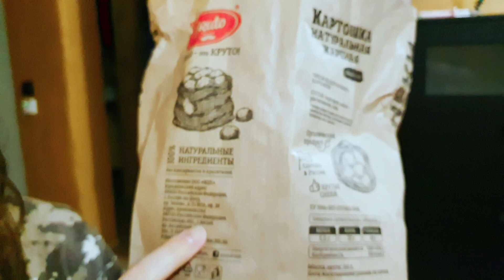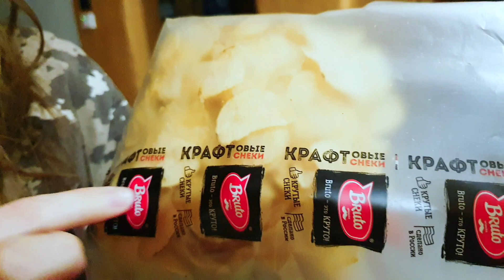ЧИПСЫ Bruto КАРТОШКА НАТУРАЛЬНАЯ ЖАРЕНАЯ ☕ вкусный обзор еды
Едим всегда, едим везде! Сегодня Едаки вместе с вами пробуют картофельные чипсы в Сочи
☕ Распаковка и обзор еды со всего мира!
⚑ Food Unpack&Review! Lets try World Food!

Канал ЕДАКИ посвящен обзорам еды - продуктов и блюд со всего света. Вера Штукенция ( Vera Shtukensia ) и Тангар Игроглаз ( Tangar Igroglaz ) обожают вкусно поесть и придерживаются идеи здорового питания, поэтому на канале идет особый акцент на качество и полезность еды! Доставка еды в Москве и других местах, готовая еда - пицца, роллы, пироги и прочее... все это попадает в наши видео ролики. При посещении ресторанов и кафе по всему миру мы снимаем видео про самые интересные блюда и продукты питания. Всем приятного аппетита и просмотра!

Мы ведем еще 50+ каналов на ютубе по различным темам, список есть на нашем сайте